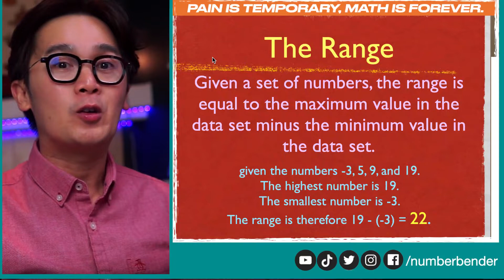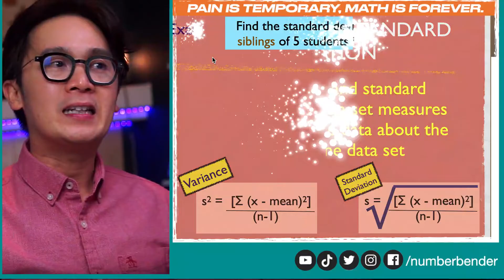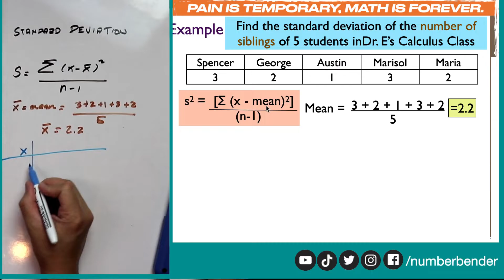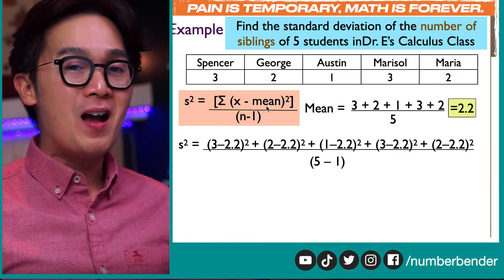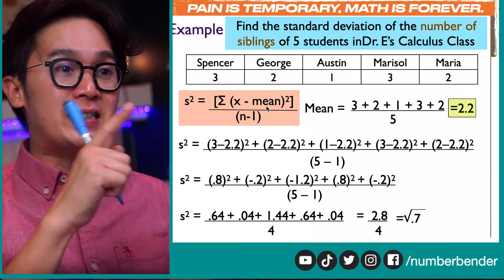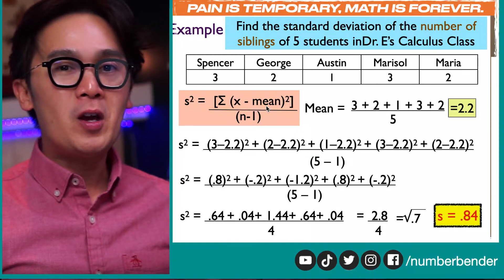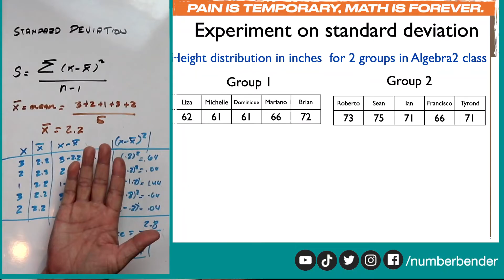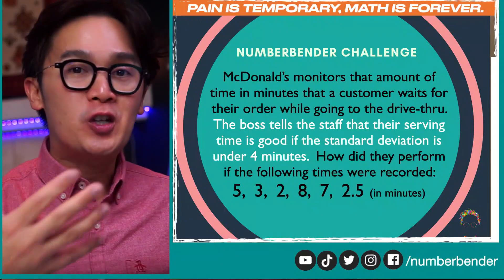PAANO MAG-COMPUTE AT MAG-INTERPRET NG STANDARD DEVIATION - measure of dispersion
Sa lesson na ito ay ipapakita ko kung paano mag-solve at mag-interpret ng standard deviation mula sa ungrouped data na tinatawag ding measure of dispersion.

Sa pag-compute ng standard deviation, pinapakita rito kung paano ito naging related sa variance na sumusukat ng spread ng single variable data.  Sa lesson na ito ay ipapakita din natin kung ano ang ibig sabihin ng standard deviation at kung bakit mahalaga itong kunin sa ating data set